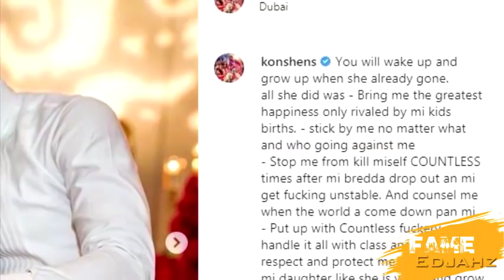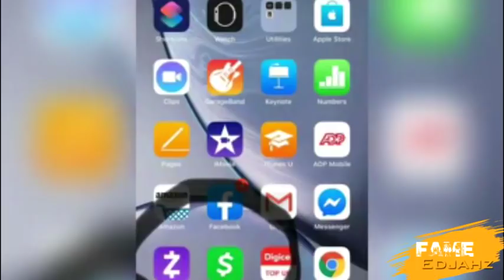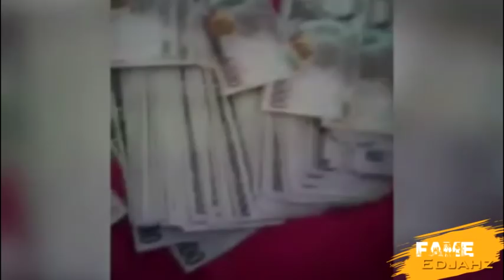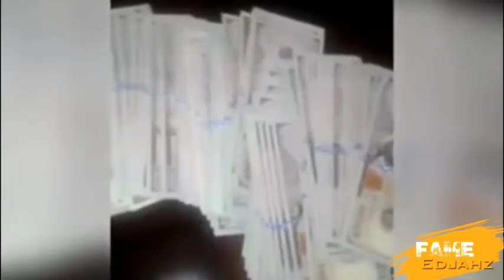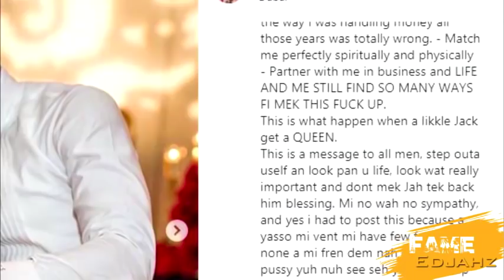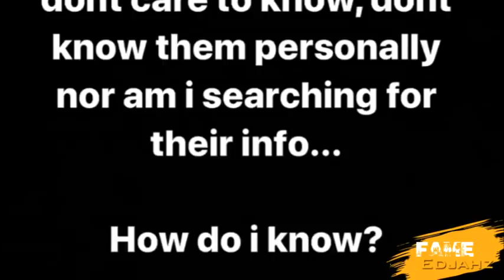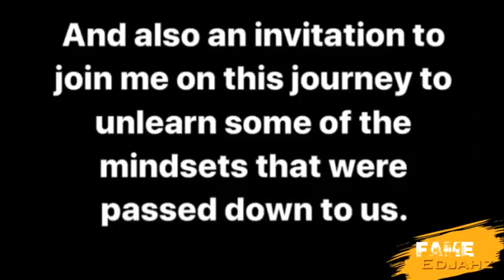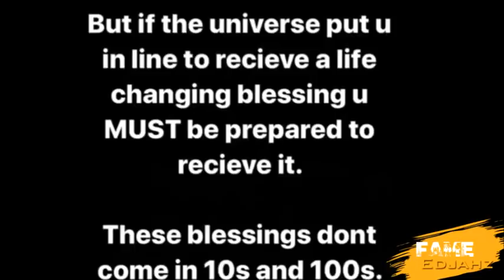Usain Bolt "NEED TO SEE THIS" | Konshens Continues To "VENT PUBLICLY ALONE" |Dec.06.2019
Fame Edjahz News, Commentary, And Discussion On Konshens Venting To The Public.